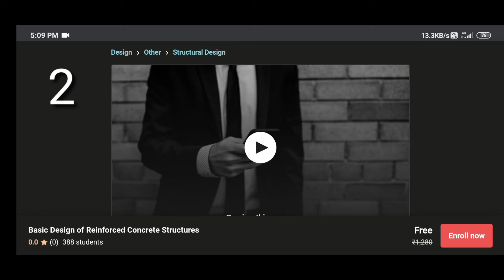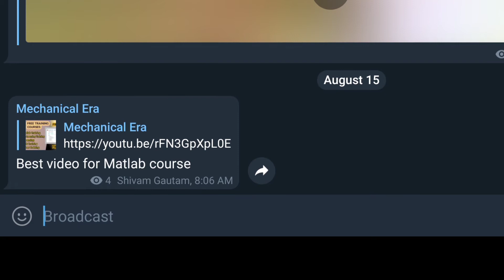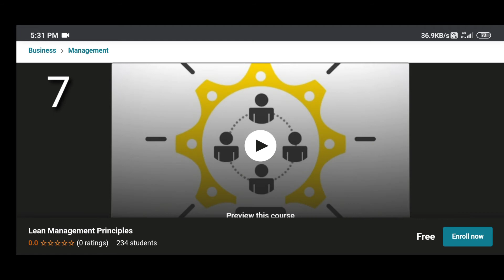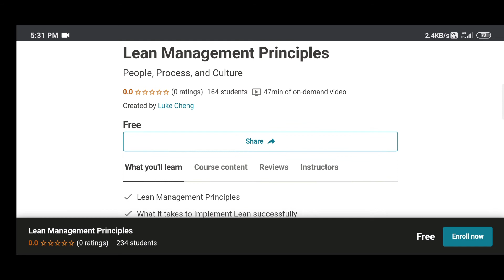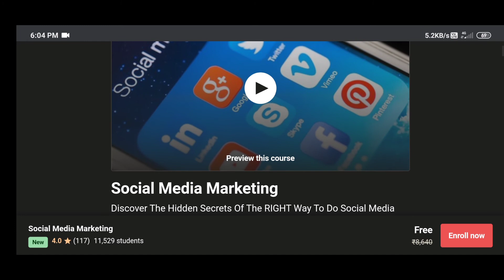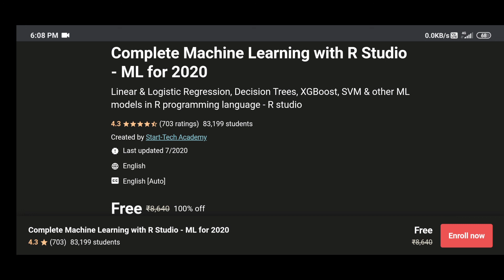Free online courses with certificate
Hello everyone

Free paid course by Udemy
Is video mai maine bataya hai ki aap paid courses kaise free mai kar sakte hai. In course mai aapko certificate bhi milega.

Udamy paid courses for free
Udemy free course
Free courses
Udemy courses
Free certificate
Udemy india
Google free
Google digital marketing course
Google garage